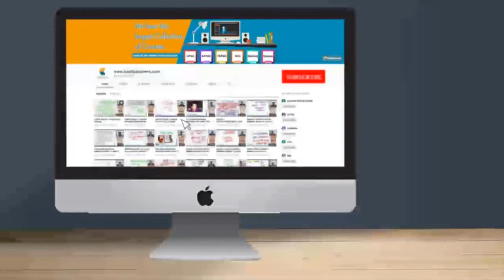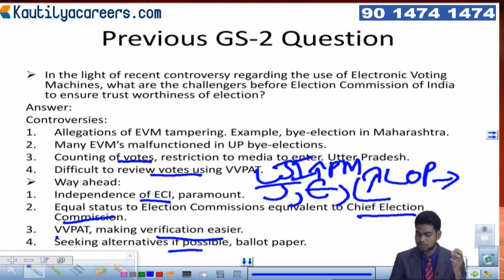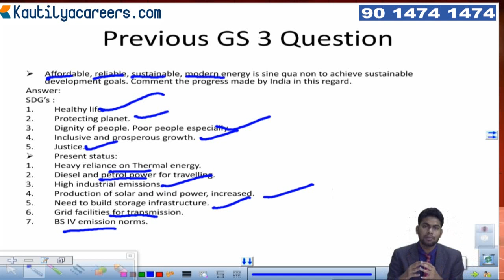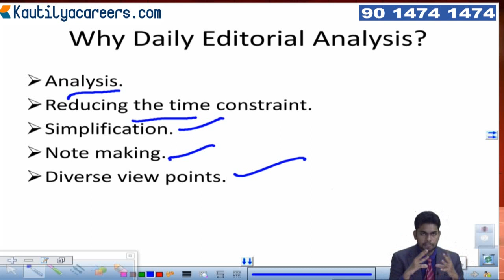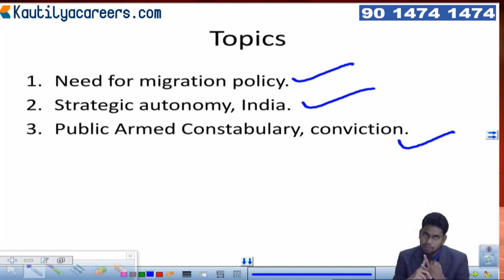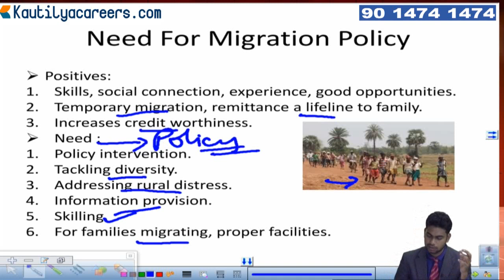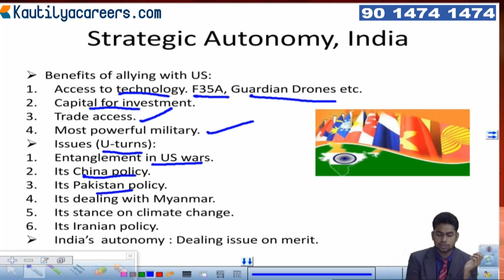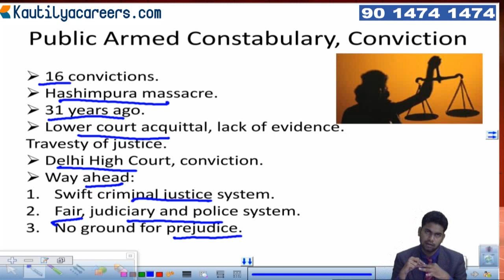The Hindu Editorial Analysis 1st Nov, 2019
Kautilya Careers provide Online Classes for:
👉 AP/TS TET/DSC/SGT/SA/PGT/TGT/CTE
👉 RRB JE, NTPC, GROUP-D
👉 UPSC Foundation, Prelims, Prelims cum Mains
👉 CTET